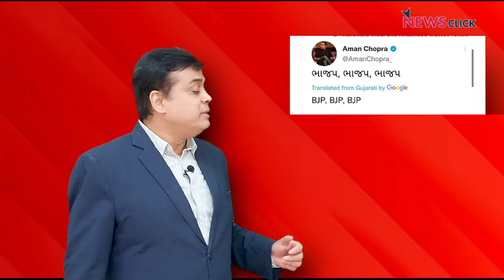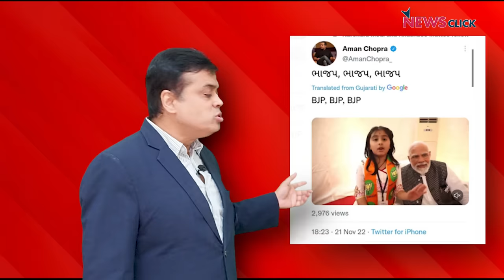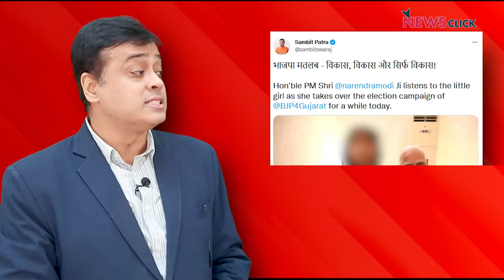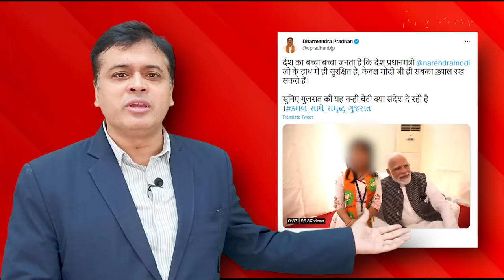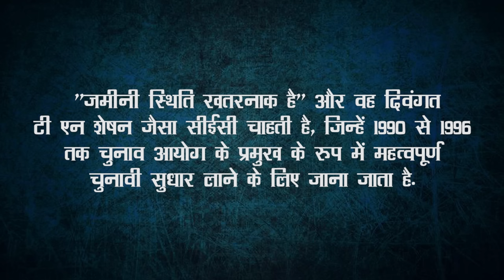चुनाव आयोग पर सुप्रीम कोर्ट का बड़ा बयान!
बोल के लब आज़ाद हैं तेरे में आज अभिसार शर्मा बात कर रहे हैं चुनाव आयोग से जुड़े सुप्रीम कोर्ट के बयान परI सुप्रीम कोर्ट ने चुनाव आयोग को लेकर चिंता जताते हुए कहा है कि तमाम सरकारों ने Election Commission की निष्पक्षता को 'बर्बाद' किया है। इस पर क्या कह रहे हैं वरिष्ठ पत्रकार Abhisar Sharma आइये सुनते हैं।